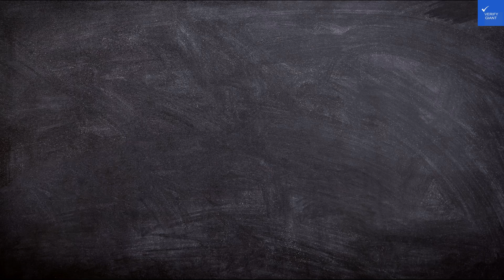Villa Magia, Positano, Italy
Discover the enchanting Villa Magia, a luxurious seaside villa nestled in the heart of Positano, Italy. This stunning Italian villa offers breathtaking views of the Amalfi Coast, making it the perfect backdrop for your romantic getaway or Mediterranean vacation. With its elegant design and top-notch amenities, Villa Magia stands out among Positano accommodations, providing an unforgettable experience for travelers seeking luxury travel in Italy. Explore the charm of Positano attractions, indulge in the local cuisine, and unwind in this boutique hotel-like atmosphere. Whether you're planning a holiday in Positano or a dreamy escape, Villa Magia is your ideal destination for a memorable stay. Don’t miss the chance to experience the beauty and allure of this remarkable villa with a view!